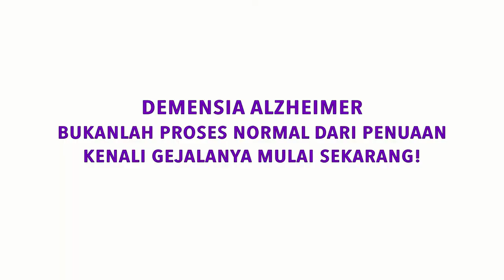Tips Memberi Makan ODD Yang Lupa Sudah Makan oleh Dr. Ray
Tips mengatasi orang dengan demensia yang lupa kalau dia sudah makan:
- Berikan makanan dalam porsi kecil, tetapi dengan frekuensi yang lebih sering.
- Pilih jenis karbohidrat sederhana yang mudah dicerna, hindari dairy product, seperti susu dan turunannnya.
- Berikan sayur, buah atau makanan ringan sebagai selingan. Dan jangan sering ganti-ganti jenis makanan tersebut.

Dr. dr. Ray W Basrowi, MKK
Ahli Kedokteran Komunitas
Ahli Gizi Komunitas